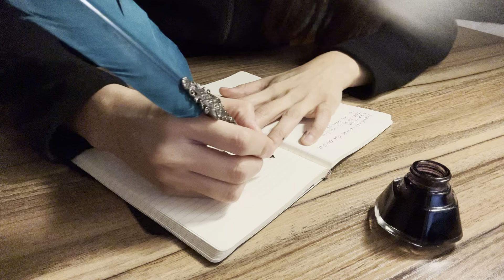[Writing ✍🏽] writing lyrics of Hymm “No regret, no turing back (나는 주를 섬기는 것에 후회가 없습니다)“